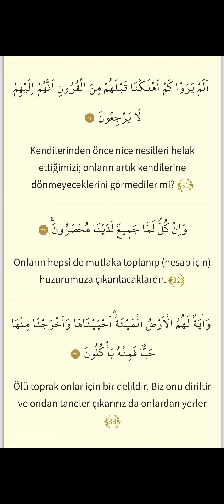Yasin meali 31,32,33. ayetler | Yasin suresi anlamı